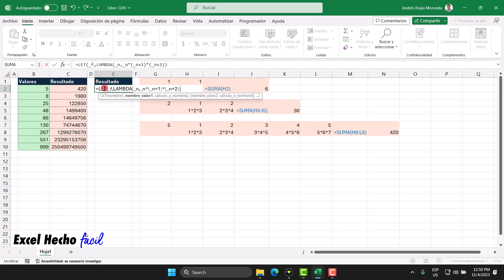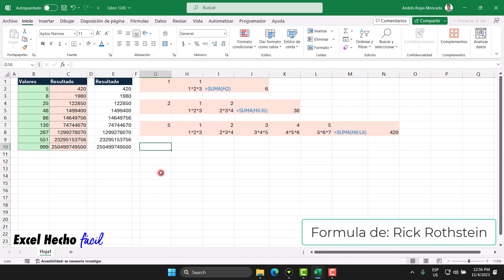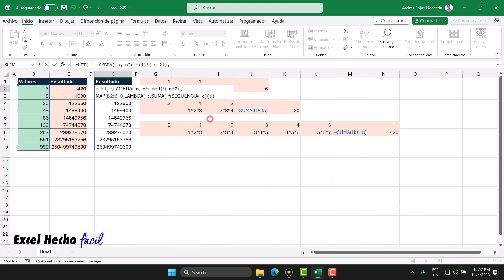Suma de Productos Secuenciales: La Fórmula que te dará un MEJOR Dominio de Excel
Con este nuevo video tutorial quiero explicarte la Fórmula de Rick Rothstein sobre sumas de productos secuenciales que a mi juicio me pareció limpia y elegante. Con ella aprenderás un concepto útil, las funciones LAMBDA’s en Excel resuelven matricialmente como lo hacen las demás funciones nativas, pero no lo hace la función en sí, lo hace el motor de cálculo por nosotros; así pues, el motor hace un forzamiento sobre la función del cual podemos aprovecharnos para iterar, agregar, u operar un resultado a nuestro antojo. ¡Espero te guste! Que tengas un lindo día.